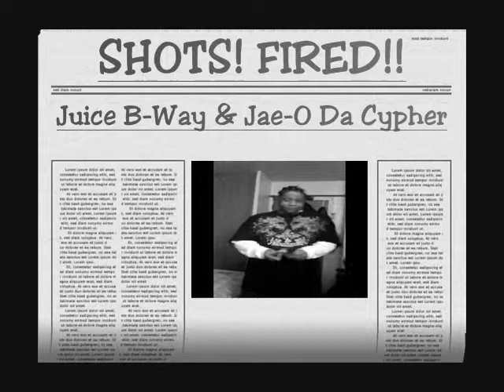Juice B-Way & Jae-O - Cypher Video.wmv